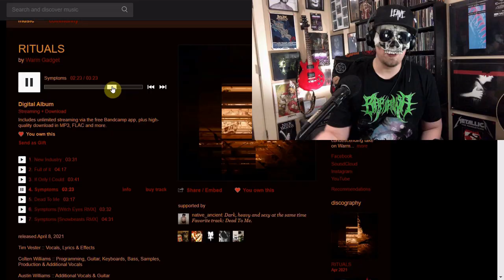Best BLACK METAL 2021 So Far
Sharing our picks for the best new black metal albums of 2021 featuring appearances from Forgemaster Reviews, The Metal Meltdown, Pair Of Jeans Reviews, & Feigner. Our favorite albums include:

Wode - Burn In Many Mirrors
Panopticon - ...And Again Into The Light
Mare Cognitum - Solar Paroxysm
Spectral Wound - A Diabolic Thirst
Këkht Aräkh - Pale Swordsman